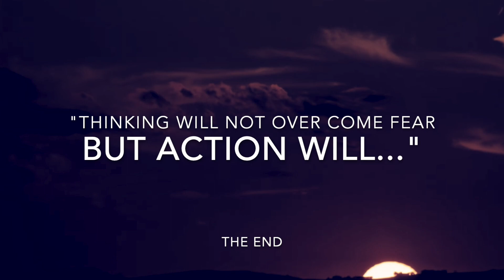[Jikook Fic] If Love Was A Person CH7 Trailer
If Love Was A Person - Chapter Seven

This video is dedicated to my beautiful friend @TheMoon_HisSun who is also an incredible editor herself.  Thank you for supporting me and inspiring me

Thank you to my incredible friends for reading this story.  I truly enjoyed this one, and it may make it into my list of favorites.  I am so grateful to have you as a reader.  ILYNISB